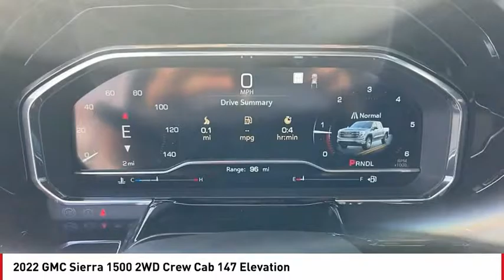2022 GMC Sierra 1500 San Angelo TX G22752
2022 GMC Sierra 1500 2WD Crew Cab 147 Elevation

Heated Seats, Hitch, Aluminum Wheels, Turbo Charged Engine, Back-Up Camera, Satellite Radio, iPod/MP3 Input. FUEL EFFICIENT 22 MPG Hwy/19 MPG City! Elevation trim. Warranty 5 yrs/60k Miles - Drivetrain Warranty; READ MORE! KEY FEATURES INCLUDE Heated Driver Seat, Back-Up Camera, Turbocharged, Satellite Radio, iPod/MP3 Input MP3 Player, Keyless Entry, Privacy Glass, Steering Wheel Controls, Alarm. EXPERTS RAVE Great Gas Mileage: 22 MPG Hwy. MORE ABOUT US Our experienced and professional staff here at Mitchell Buick-GMC in San Angelo, Texas, your Midland GMC and Buick, serving Ballinger and Odessa, is here to help you choose the perfect vehicle. Give us a call, send us an e-mail, or just come by and see us from any of the neighboring cities of Midland, Ballinger, Odessa, or any city in Central Texas. Fuel economy calculations based on original manufacturer data for trim engine configuration. Please confirm the accuracy of the included equipment by calling us prior to purchase.